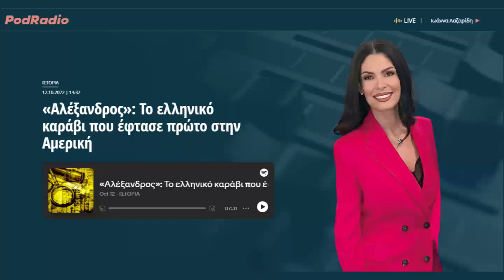«Αλέξανδρος»: Το ελληνικό καράβι που έφτασε πρώτο στην Αμερική